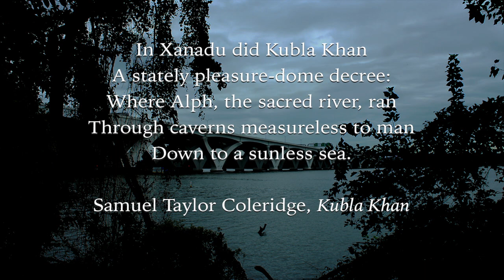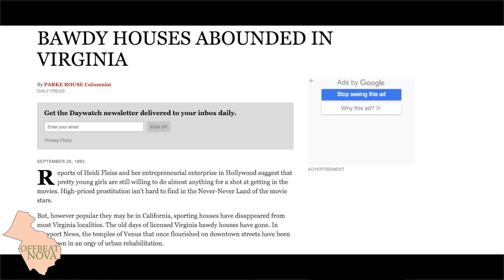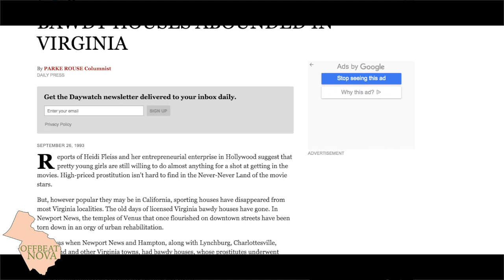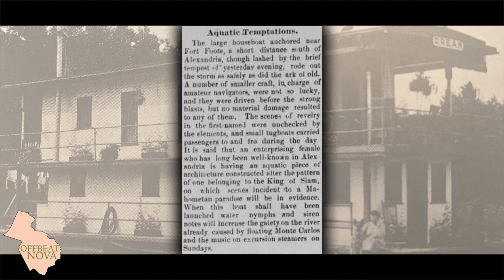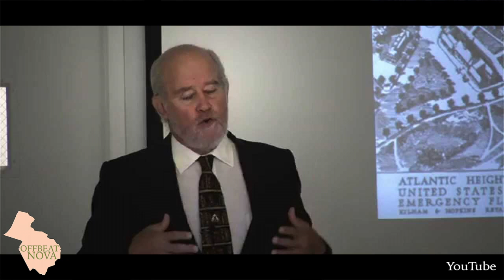Aquatic Temptations: The "Potomac Ark" Houseboat Brothels of Alexandria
I can’t recall where I first heard about the Potomac Arks. I might have been doing some research for another project when some small mention of them caught my eye—the floating brothels of the Potomac. And somehow, when I was imagining these boats, small snatches of Coleridge’s fragmented poem would come to mind: opulence, metaphorical pleasures, and the river.

Offbeat NOVA Introduction Theme - “Old Ralley,” by Lobo Loco (Salad Mixed, ID 1200), Free Music Archive